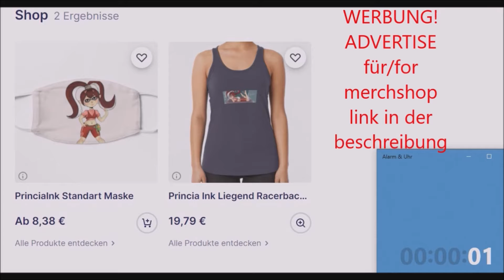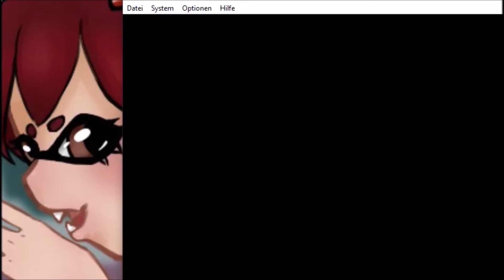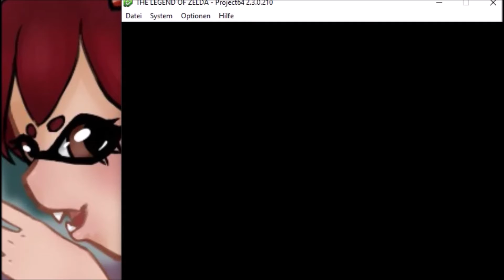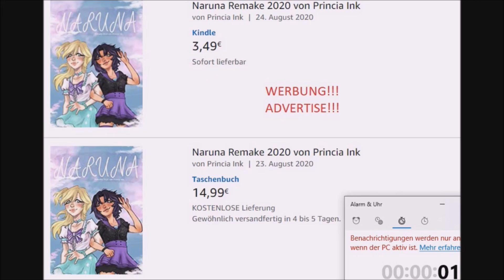Beta Zelda 64 erkunden Part 2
hier könnt ihr mein buch kaufen